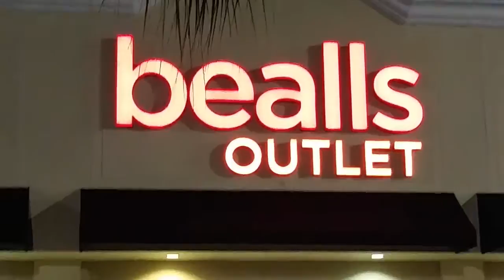Shout Out Sunday#9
Hi guys Welcome Back to SOS!! This is gunna be weird... as Crap intro May be Different But Hey Whatever!